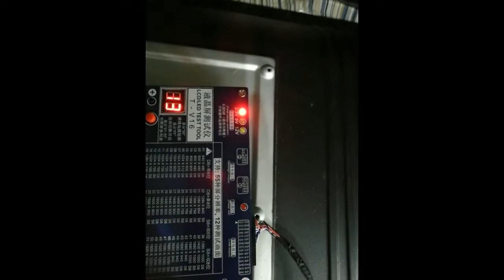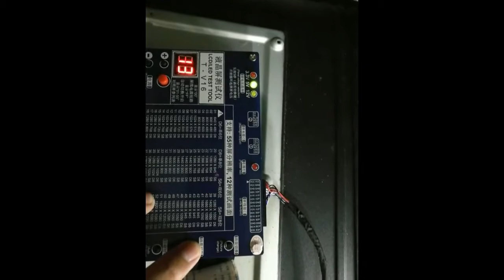LCD,LED Panel Tester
para ma testmua natin kung may cra pa ung panel na ginagawa natin.para d sayang ang pagod kapag may cra pa pala ung panel na ginagawa natin.

good din sya para malaman natin kung manu ung convertion wiring ng LVDS para sa universal LCD,LED Board...